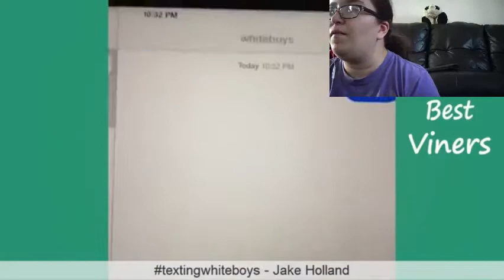reacting to try not to laugh or grin